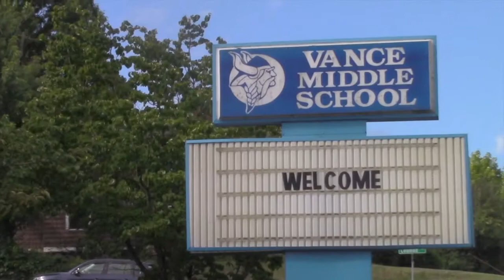Announcements for 10 18 16